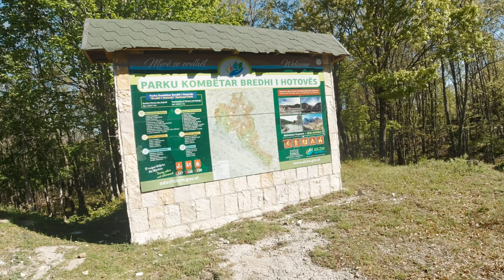Albania Reloaded - Part 3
▶ Αφήνουμε το Frasher και επισκεπτόμαστε άλλο ενα καταπληκτικό φαράγγι και στην συνέχεια μπαίνουμε στο πιο απαιτητικό κομμάτι της διαδρομής!

▶ Λογισμικό
Davinci Resolve 17 Studio
Paint.net

▶ Χάρτες
Garmin
openstreetmap